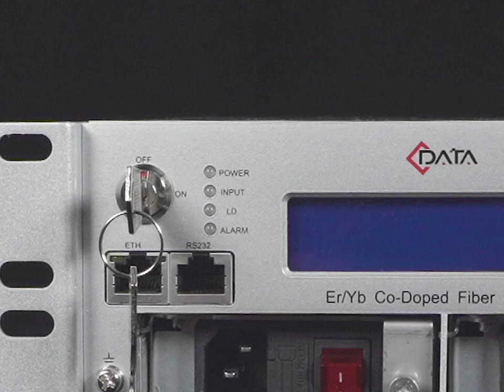C-Data HFC -- EDFA & EYDFA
skype : banihqq